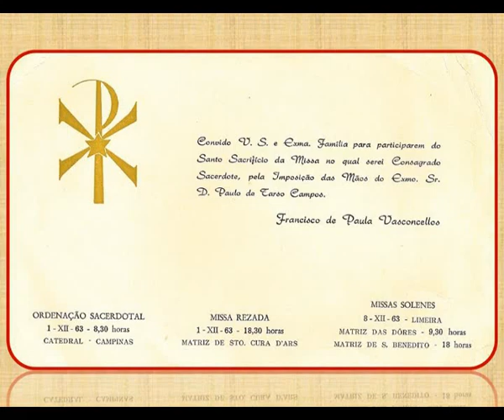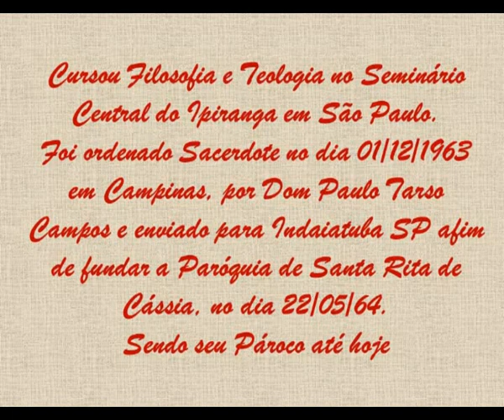PADRE CHICO - JUBILEU DE OURO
HOMENAGEM AO PADRE FRANCISCO DE PAULA CABRAL DE VASCONCELLOS